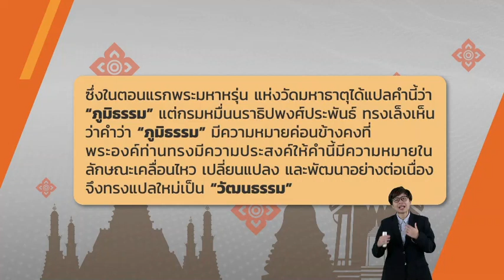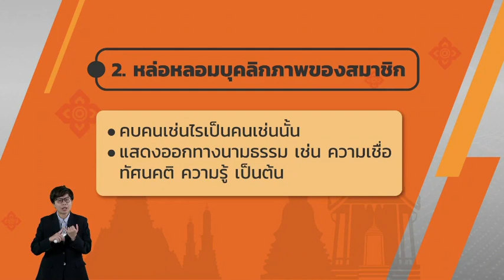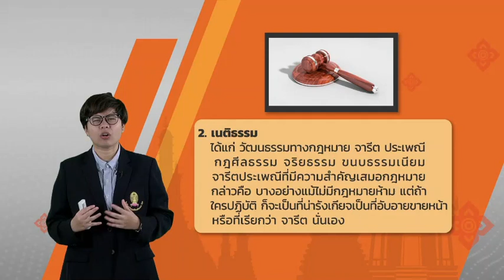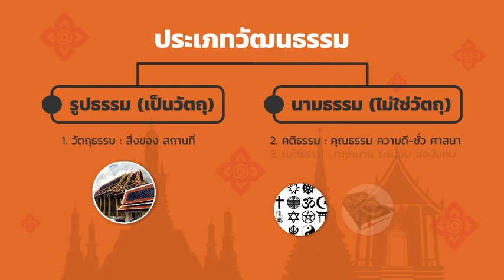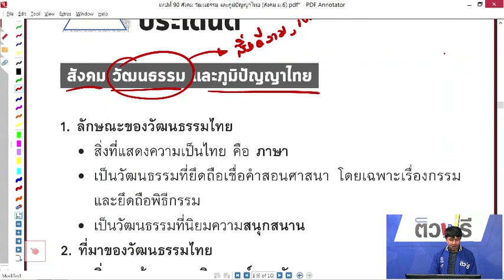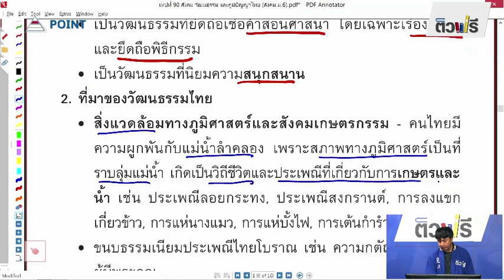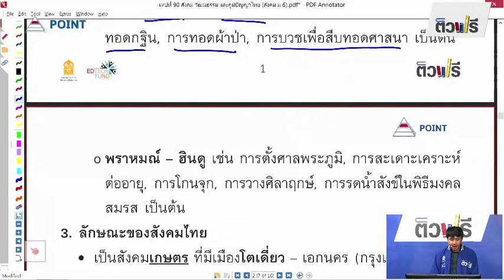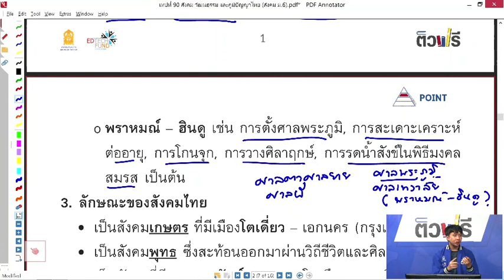ความหมายและความสำคัญของวัฒนธรรม ตอนที่ 1 วันที่ 18 ก.ย.63